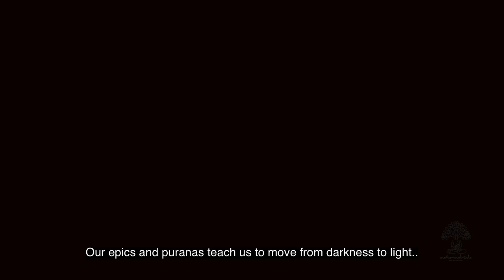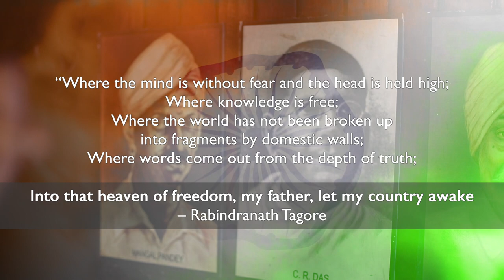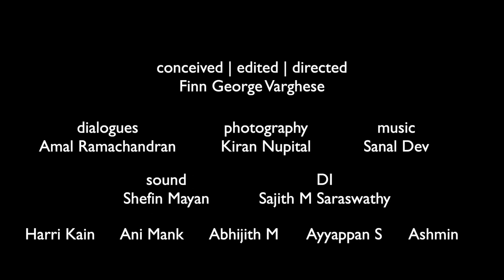Mara Mara Mara | Transformation of freedom | Malayalam short video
73 വർഷങ്ങൾക്ക് മുൻപ് അർധരാത്രിയിൽ ചെങ്കോട്ടയിൽ ഉയർന്ന മൂവർണ കൊടിക്കും, ആ കൊടിക്കീഴിലന്ന് 30 കോടി ജനതയെ അണിചേർത്ത ധീര ദേശാഭിമാനികൾക്കും 130 കോടി പ്രണാമം.

കോവിഡ്, മഴ എന്നീ പരിമിതികൾക്കുള്ളിൽ നിന്നു കൊണ്ട്, കഴിഞ്ഞ 4 ദിവസം കൊണ്ട് പൂർത്തിയാക്കിയ ഒരു ചെറു വീഡിയോ...

Inspirations
Saji Markose | Jacob Varghese | Kanhaiya Kumar | Saraswathi Rajamani

Conceived, Edited & Directed
Finn George Varghese

Dialogues
Amal Ramachandran

Photography
Kiran Nupital

Music
Sanal Dev

Sound
Shefin Mayan

DI
Sajith M Saraswathy

Asso: Harri Kain | Ani Mank | Abhijith

Sound Recordists :  Nandagopan | N.S Studios
Poster : Ashmin